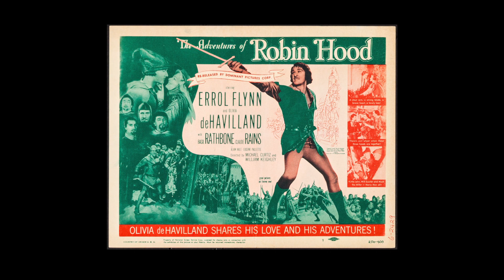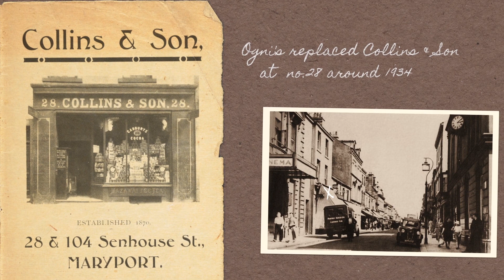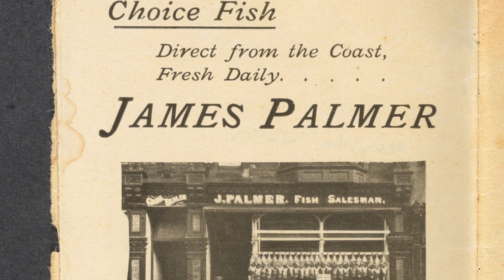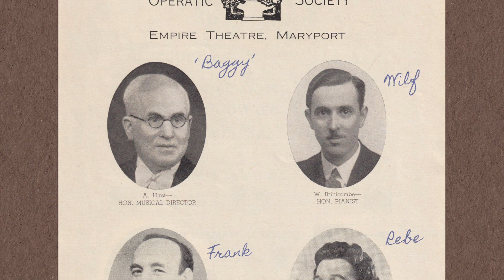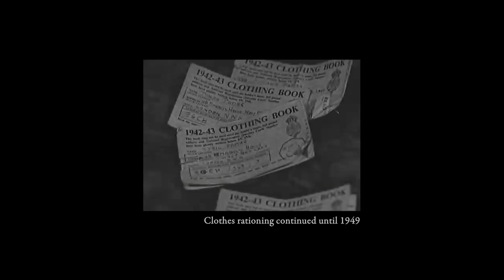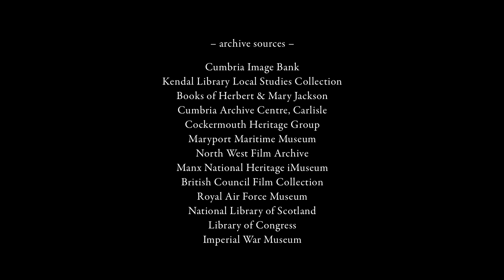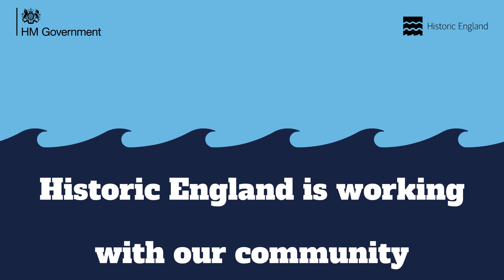Pt. 1 - Maryport Oral History Films - Senhouse Street (North)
Step back in time with us to view this Oral History Film about Maryport's Senhouse Street. This footage is part of the Maryport project and heritage action zone. There are some charming cinefilms that have been clipped together to show us how life used to be. This Oral History project has been funded by Historic England.